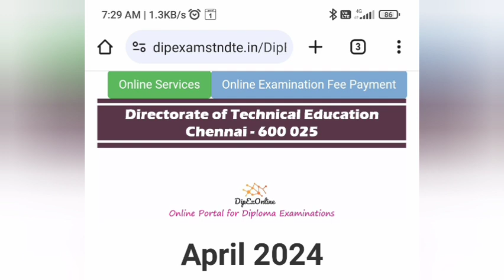பாலிடெக்னிக் கல்லூரி காலை செய்திகள் 19-02-2024 | DOTE BREAKING NEWS | DOTE UPDATES | TAMILAN ULAGAM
POLYTECHNIC AUTOMOBILE

CSE & IT 👇🏻👇🏻👇🏻

AUTOMOBILE DEPARTMENT

MECHANICAL ENGINEERING

EEE DEPT

ECE DEPARTMENT